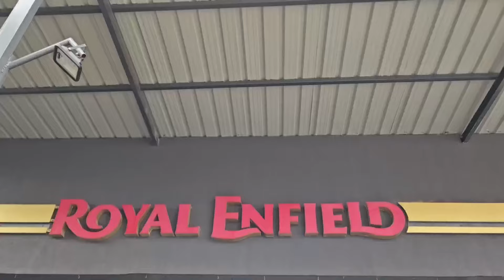DELIVERY OF MY NEW ROYAL ENFIELD HIMALAYAN 450 | Kaza Brown | Youngrides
Products recommendation below ⚠️

GOPRO HERO 9
SJ CAM ACTION CAMERA
INSTA 360 X3
SANDISK SD CARD
NOISE SMART WATCH (SQUARE DIAL)
NOISE SMART WATCH (ROUND DIAL)
CASTROL ENGINE OIL
MOTUL KIT
MOTOREX ENGINE OIL 10W 40
MOTOREX CHAIN LUBE
WD 40
LAV MIC FOR GOPRO
GOPRO MIC ADAPTER
HELMET CHIN MOUNT BLUARMOR
BLUAROMOR C30 INTERCOM
RYNOX GLOVES
Riding gloves i use
Castrol engine oil for apache
Tubeless tyre punchre kit

Say hi to me on instagram @kaamlesh_